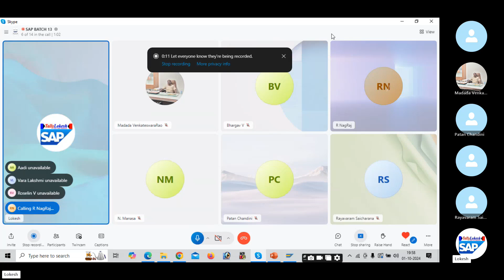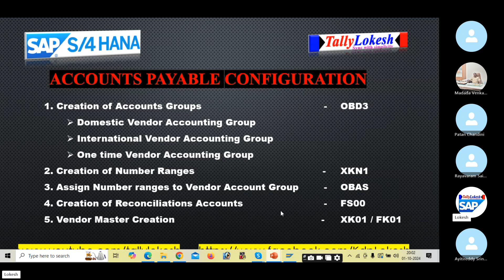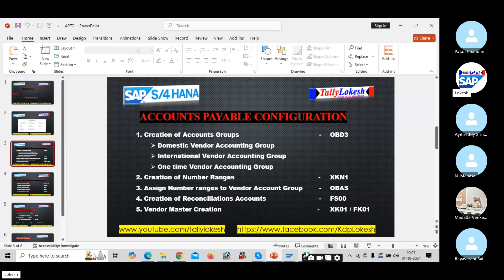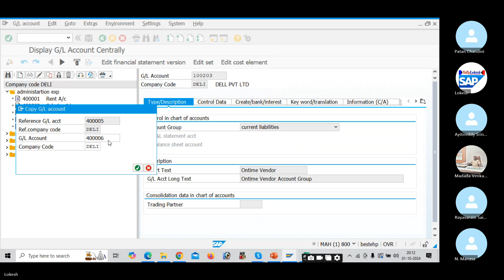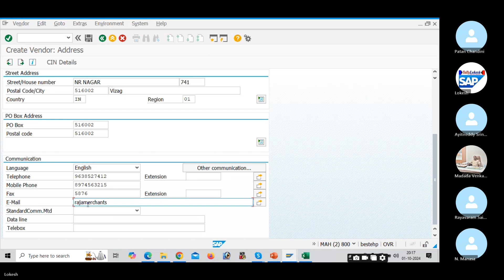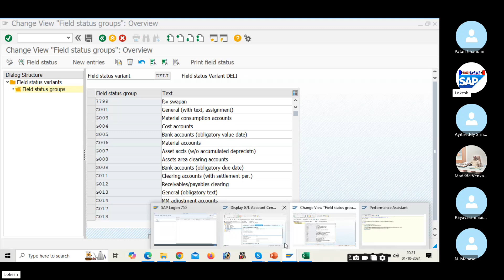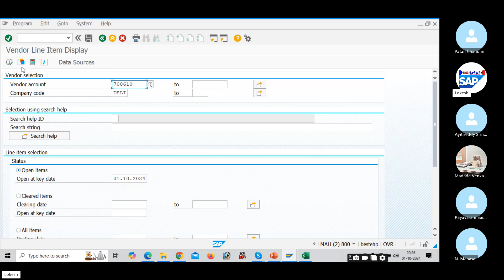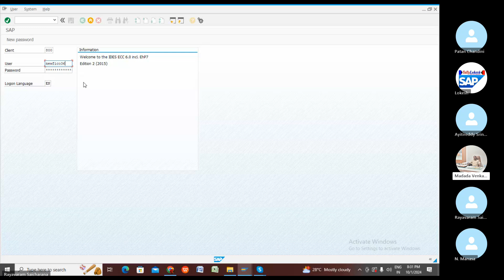How to Configure Accounts Payable in SAP FICO S/4HANA